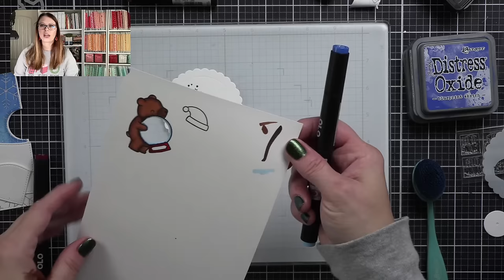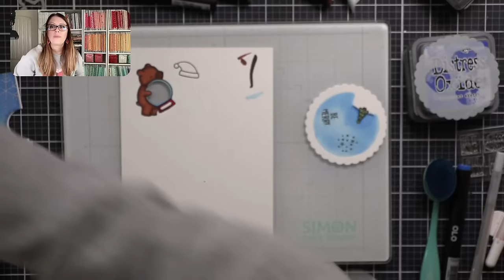INTERACTIVE Reveal Wheel Snow Globe Card (Friday YOUTUBE Live)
• Lawn Fawn. Little Snow Globe: Bear Dies

• Lawn Fawn Reveal Wheel Templates: Little Snow Globe Bear

• Lawn Fawn Little Snow Globe Add-On Clear Stamps l

• Lawn Fawn Reveal Wheel Little Snow Globe: Bear Add-On Set Die

• Hammermill WHITE 100 LB SMOOTH Premium Color Copy Pack

• Neenah Cardstock Classic Crest Ultra Thick 110 LB SMOOTH SOLAR WHITE

LINKS MENTIONED IN VIDEO:
🚨Enjoy cross stitching and quilting? Check out my Flosstube Weekly Series where I talk about all my projects
STREAMING SOFTWARE USED:
➤ LET’S BECOME FRIENDS!!